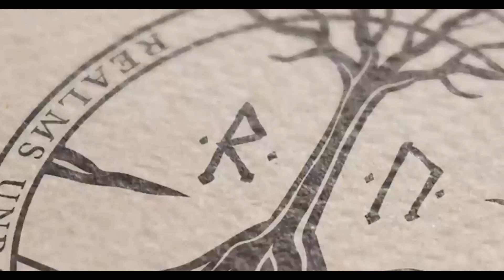Could Gandalf, the Grey Wizard, defeat Smaug, the mighty dragon of Erebor-